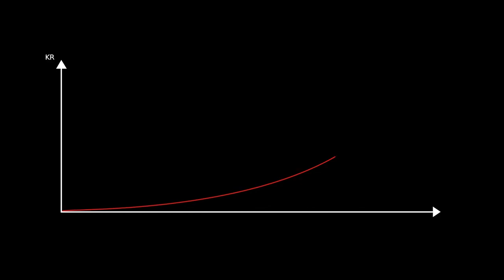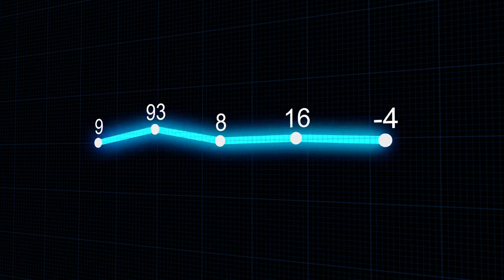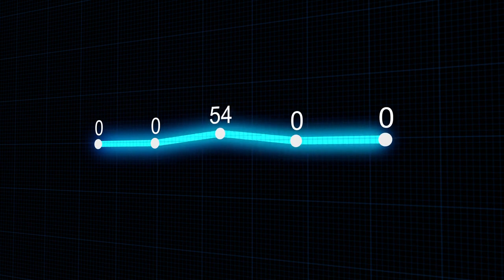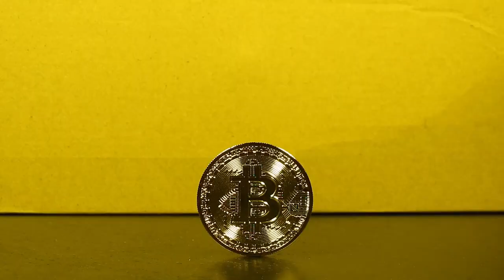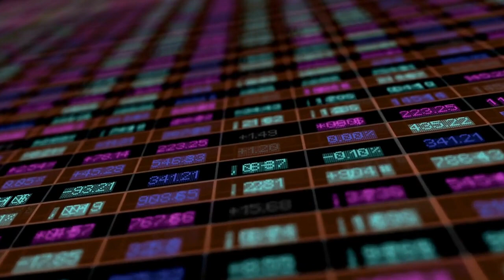🤯 Bitcoin core developer claims to have lost 200+ BTC in hack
A Bitcoin OG and core developer Luke Dashjr claims his PGP key was compromised, resulting in virtually all his Bitcoin being stolen from him on Dec. 31.